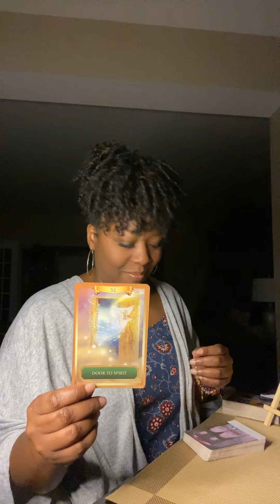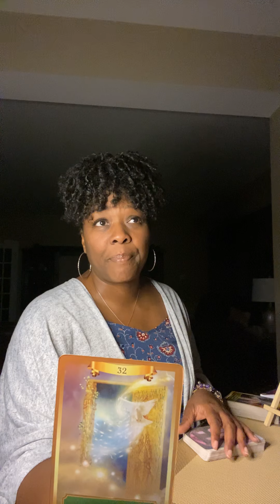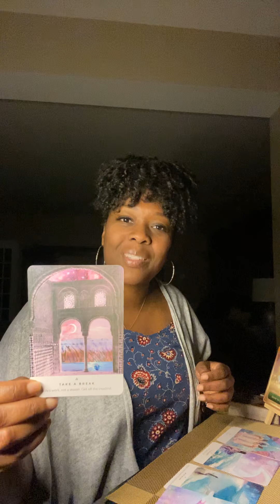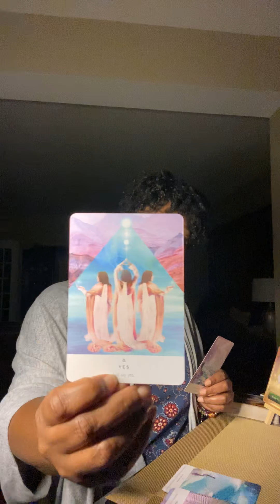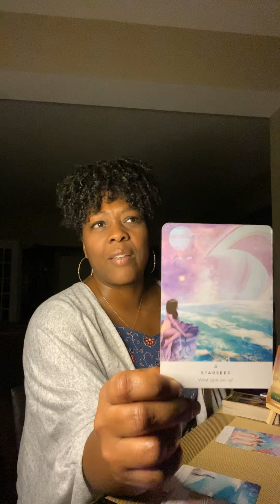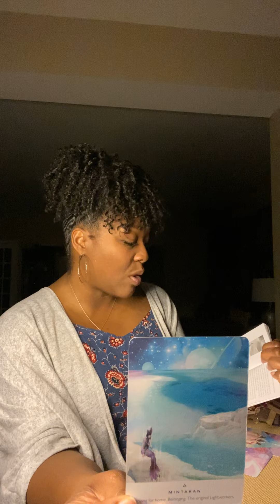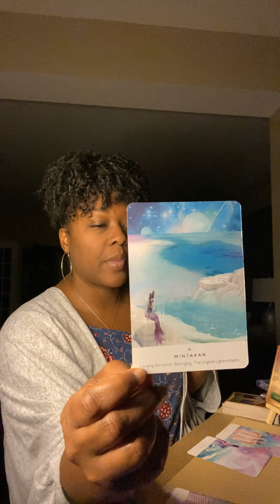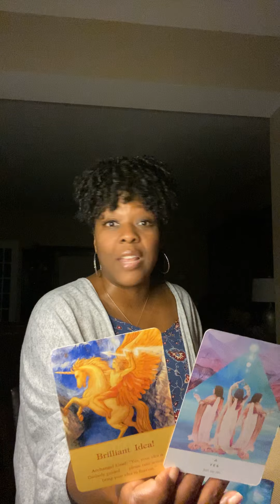This quarantine is going to change everything for you. A divinely guide YES!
The “Her Awakening” readings focus on encouraging  those DIVINE FEMININES in the grips of a karmic cycle or about to end a karmic cycle.
THESE MESSAGES ARE TIMELESS.
Whenever you are guided to view this message is the timing in which you are supposed to hear it.